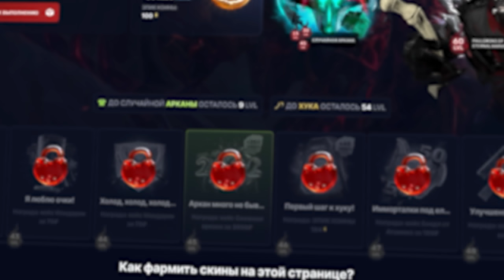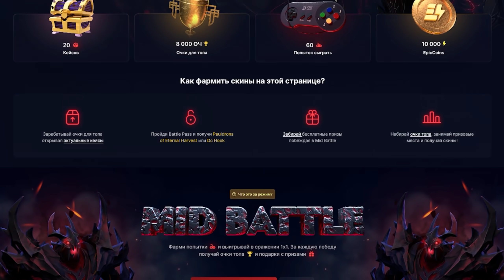СПЕКТРА и 1% на КАМБЕК.. Timado SPECTRE vs Miracle ANTIMAGE Dota 2